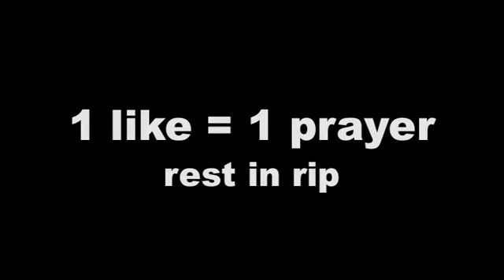Destiny get rekt montage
that moment when you get rekt.

IGN: I_Dawgg

recorded on playstation 4

maps:
map1- rusted lands
map2- shores of time
map3-  dont know sorry ;(

comment what you want me to make next